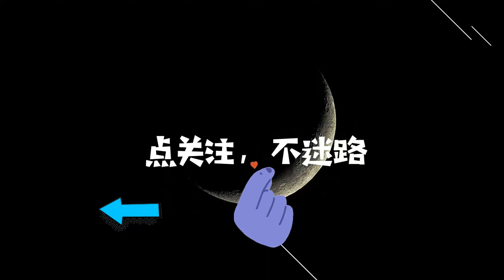【周深】原唱TK ins转发周深unravel，赞誉他的演出，并表示因没有伴奏音源，这次是亲自制作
原唱TK ins转发周深unravel，赞誉他的演出，并表示因没有伴奏音源，这次是亲自制作